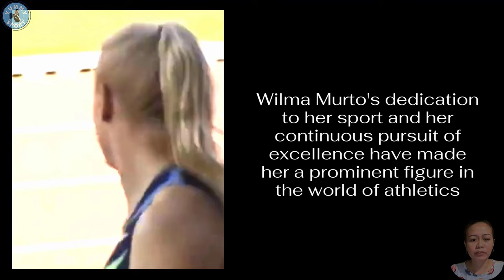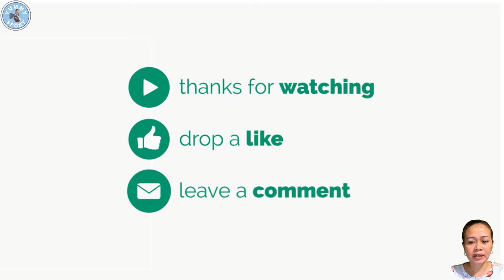Wilma Murto: The Rise of a Pole Vault Champion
Wilma Murto is a Finnish pole vaulter renowned for her exceptional athleticism and record-breaking performances. Born on June 11, 1998, in Kuusjoki, Finland, she has emerged as a prominent figure in track and field. Murto gained international recognition by setting the world junior record for pole vaulting and continues to compete at the highest levels @YummySport

A Pretty Little Great Athlete / The Future of Athletics
Florentina COSTINA IUSCO • Long Jump (2022) | Beautiful Woman